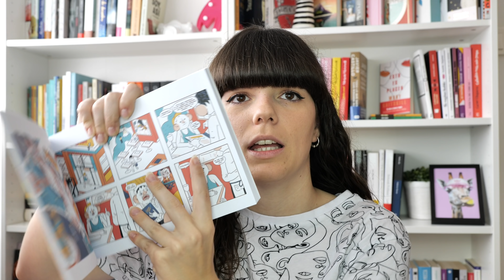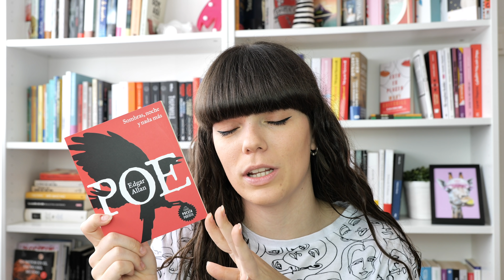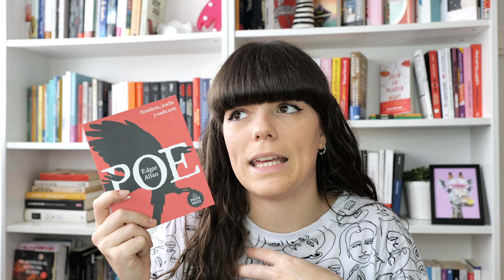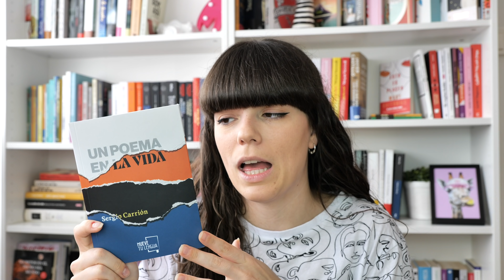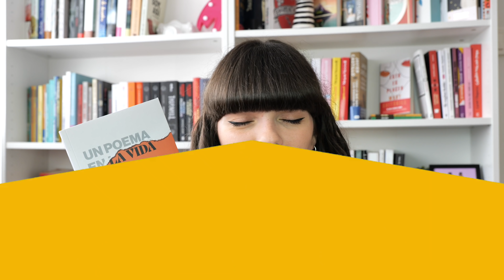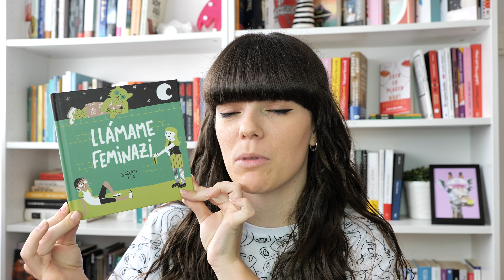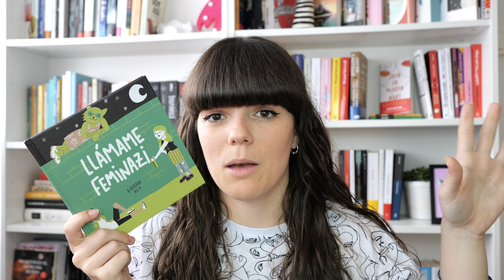NOVELAS LEÍDAS del mes (OPINIONES VARIADAS) 📚 WRAP UP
Un mes mas os traigo el WRAP UP con mi opinión de TODOS LOS LIBROS Y NOVELAS LEÍDAS durante el mes! Este mes no me han gustado todos los libros. QUIERES VER cuales me han gustado y cuáles NO? Descúbrelo conmigo!

Te dejo también estos otros vídeos por aquí abajo 😍

Puedes APOYARME y APOYAR ESTE CANAL comprando tus libros desde este o puedes comprar los LIBROS de ELISABET BENAVENT o AQUÍ 👇🏻👇🏻👇🏻
▷ Guía Multimedia Cracovia y alrededores ➜
▷ Sombras, noche y nada más ➜
▷ Un poema en la vida ➜
▷ Seas quién seas, te quiero ➜
▷ Alicia y las Sinsombrero ➜
▷ Encantada de conocerme: El camino del placer a través del conocimiento ➜
▷ Llámame feminazi ➜